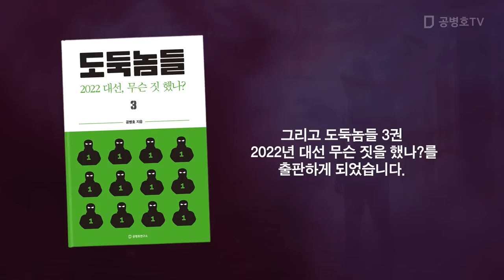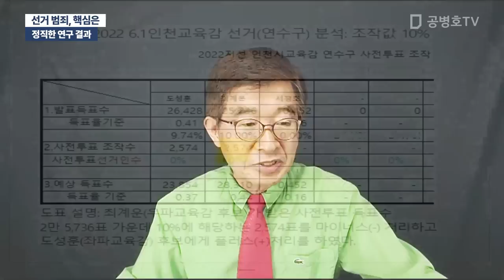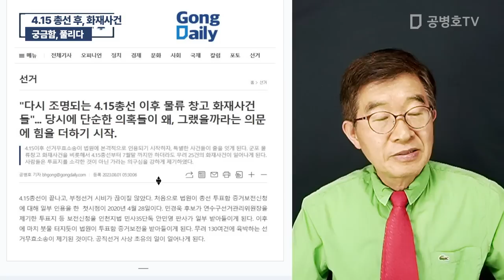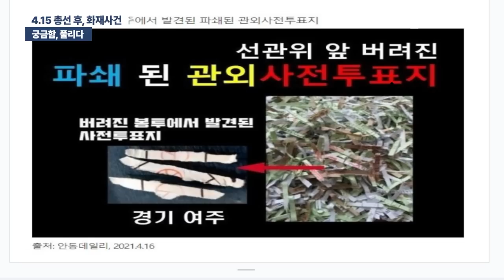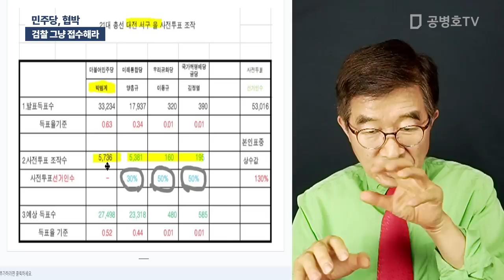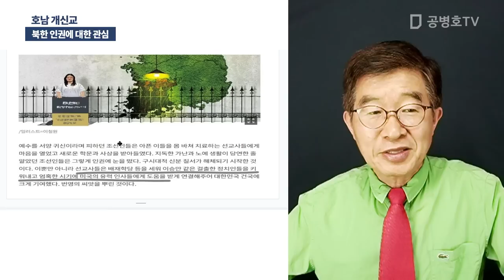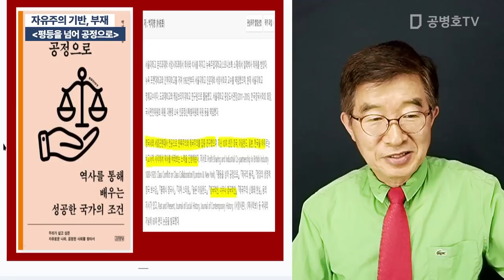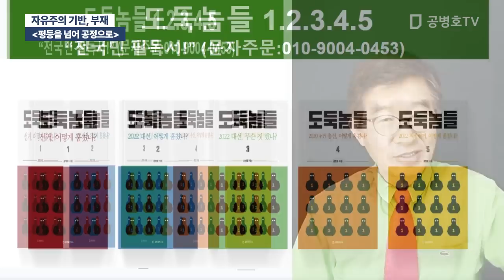"선거 후, 화재사건" / 방송: 08 /01 / 2023 [공병호TV]